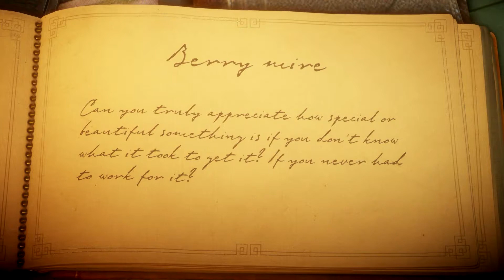Unravel PS4 - Part 3 (Roaming Through The Forest)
In this part we go through the next stage which is a nice little forest, some bee's try to bother us, we see a big ass moose, and it starts to get foggy.